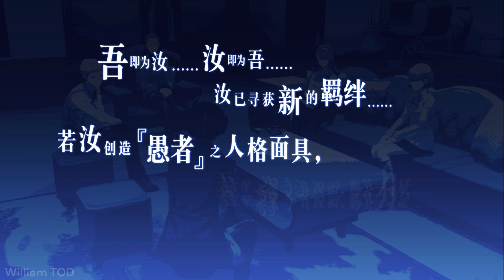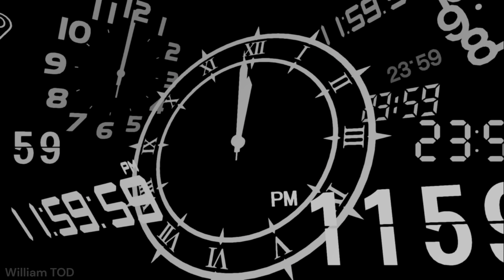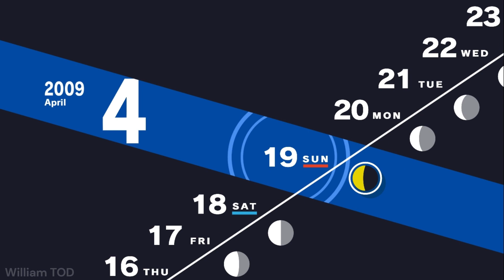女神异闻录3 Reload 加入特别的社团活动 主线剧情 3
0:00 由加莉一起回家
7:44 新角色加入